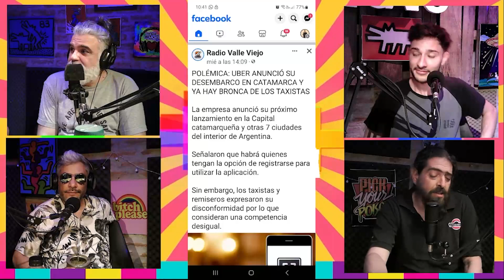BASEPARAMOVIL PROG 06 TEMP 01 LA ASTROLOA LA ACTRIZ Y EL ROPERO / LOS CHISTES DE AUGUSTO / Y MAS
BASEPARAMOVIL SI TE GUSTO ESTE VIDEO SUSCRIBITE A NUESTRO STREAMING EN TODAS LAS REDES SOCIALES Y NO TE PIERDAS EL ESTRENO DE BASE PARA MOVIL STREAMING CADA SABADO A LAS 22 HS, DEJANOS TU MENSAJE Y PARTICIPA POR PREMIOS CADA PROGRAMA 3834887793